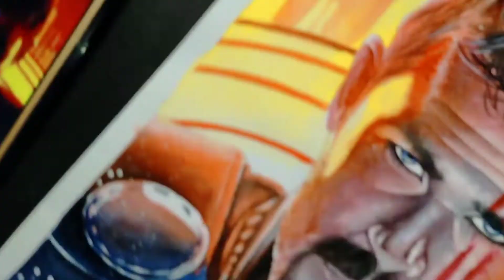THOR WATER COLOUR PAINTING | hyperrealist painting | Deepak mandal art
title THOR WATER COLOUR PAINTING | hyperrealist painting | Deepak mandal art